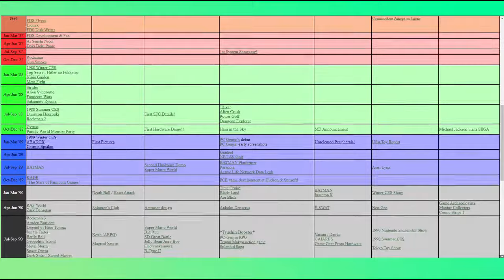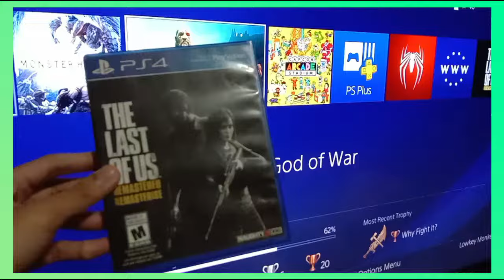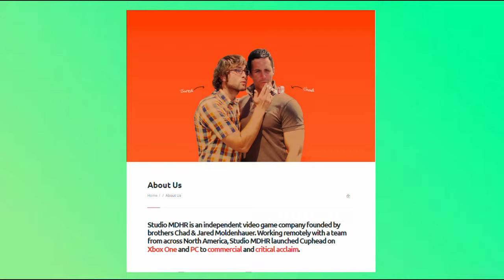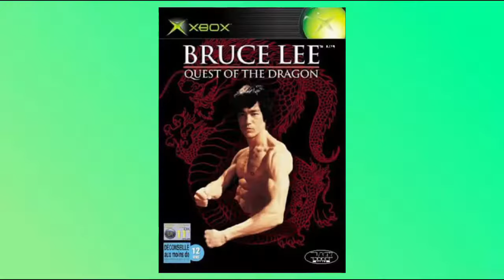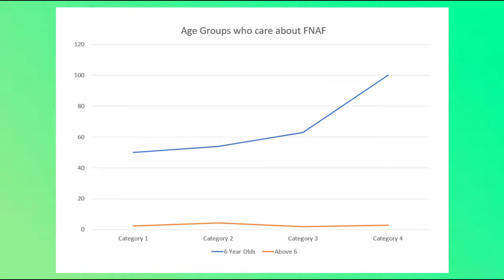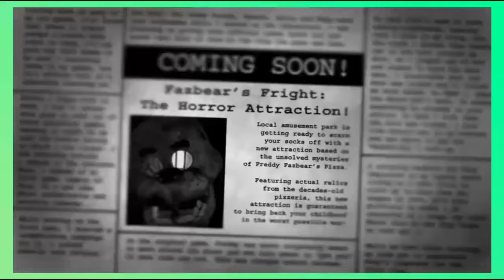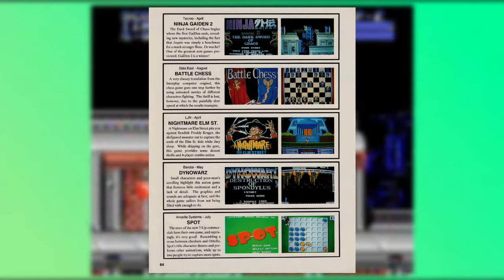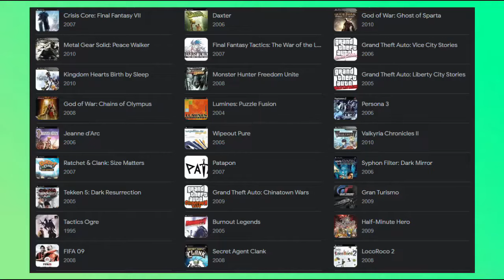SpIob's Year 1 Complete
SpIob survived Round 2 of 2020.